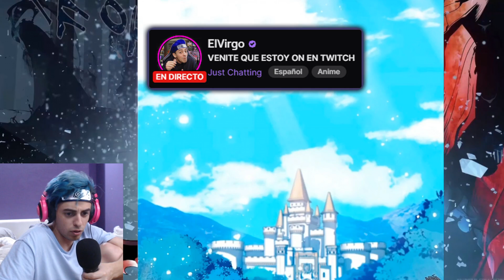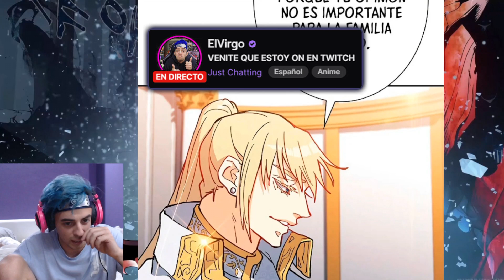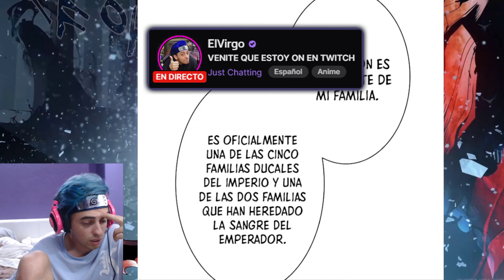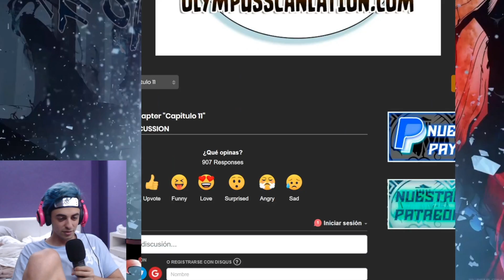AHORA ES EL DUQUE PENDRAGON Y TIENE A TODAS ENAMORADAS!!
Leyendo El Duque de Pendragon 7-11